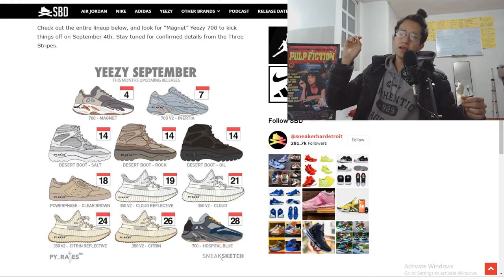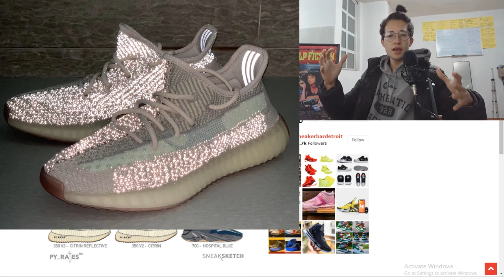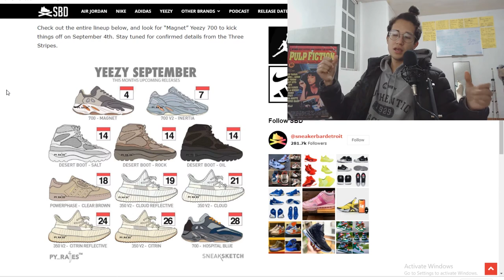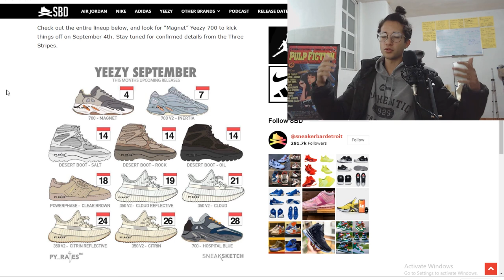LANZAMIENTO DE YEEZY PARA SEPTIEMBRE - ¡Más de 11 pares!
Tendremos un mes muy emocionante, algunos pares interesantes, otros no tanto lol

Esperemos las Desert Boots tengan un lanzamiento Global, porque me gustan muchísimo